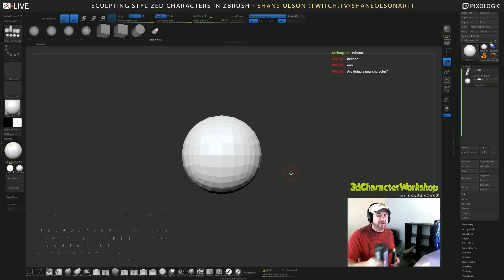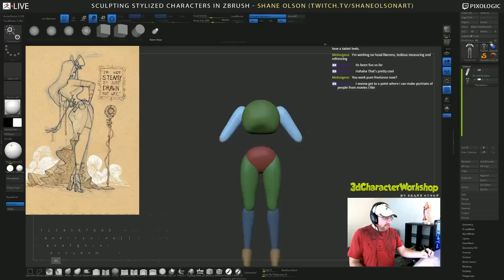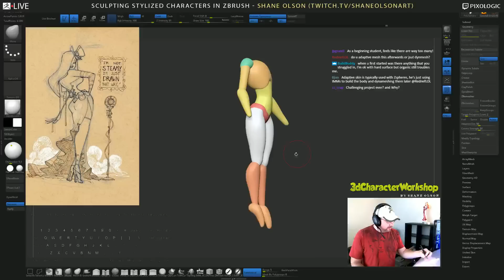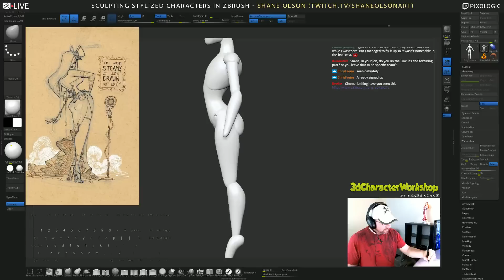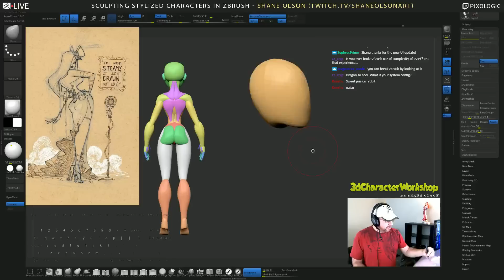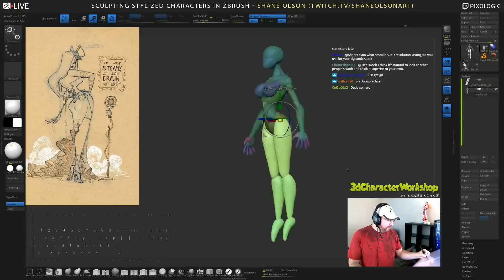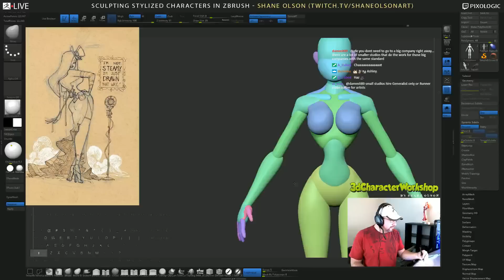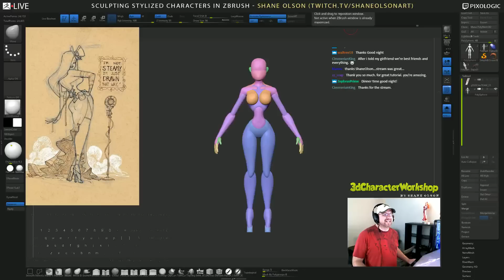Shane Olson - Sculpting Stylized Characters - Episode 13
Buckle in, Shane starts up a whole new character design in Episode 13.